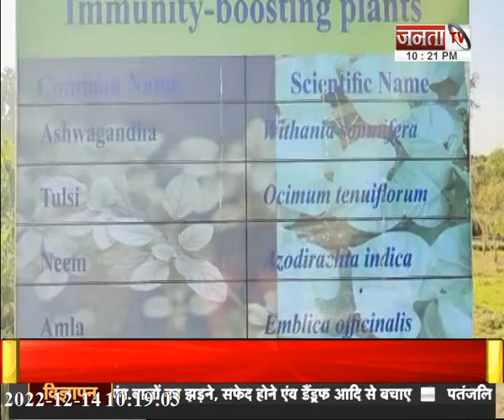निकाय चुनाव की तैयारी, कौन किस पर भारी, देखिए उत्तर प्रदेश और उत्तराखंड से जुड़ी तमाम बड़ी खबरें...